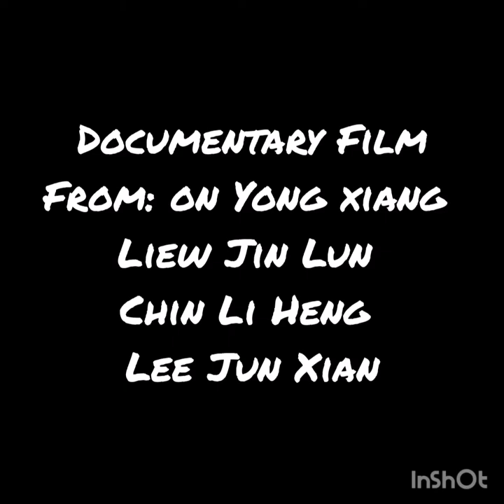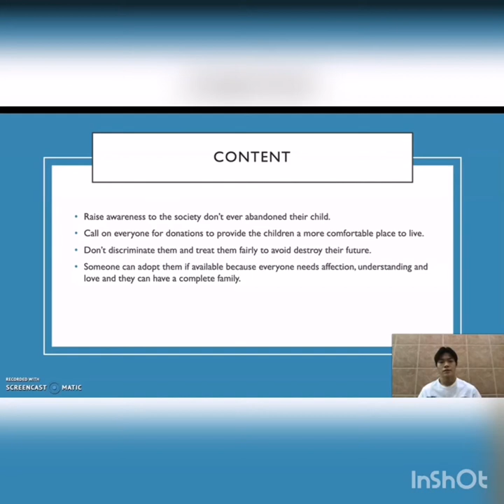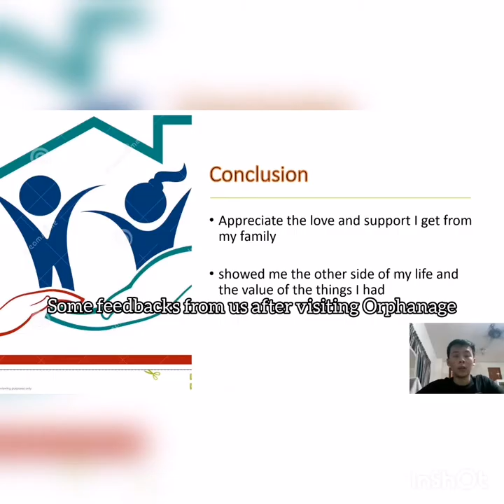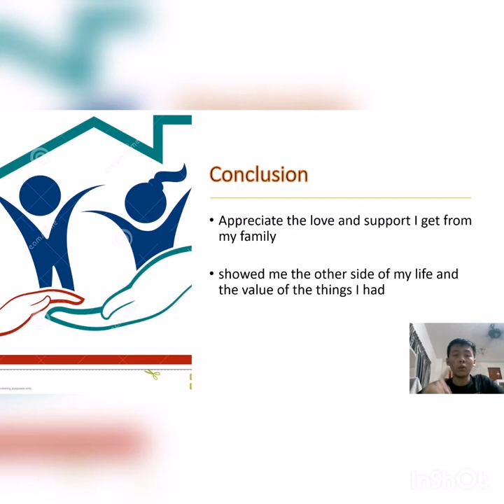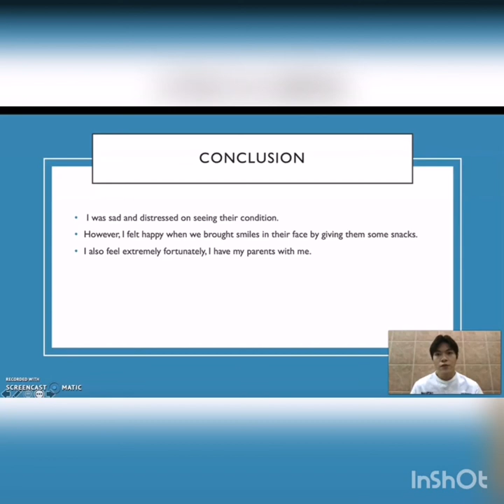Lighthouse Children Welfare Home Association (Documentary Film)